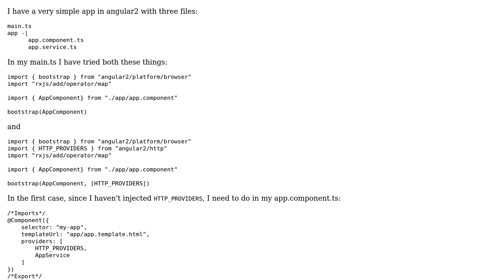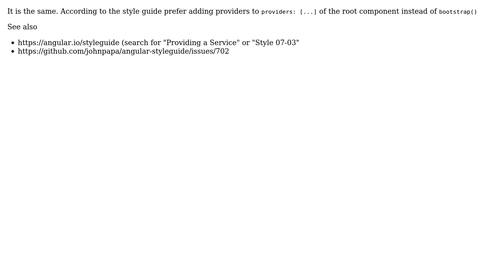Angular2 Adding providers dependency inside main.ts or component itself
With thanks & praise to God, and with thanks to the many people who have made this project possible! | Content (except music & images) licensed under CC BY-SA | Music | Images & others | With thanks to user Scipion user Gunter Zochbauer and the Stack Exchange Network Trademarks are property of their respective owners. You are responsible for your own actions.